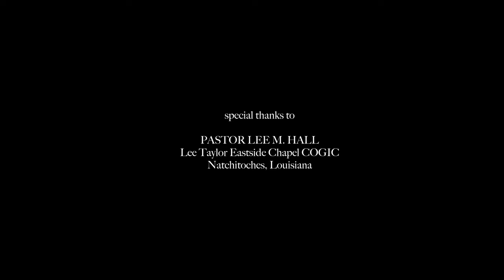Gather Hear Louisiana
Classical pianist Miki is on a mission: travel through a place foreign to her - Louisiana - and connect deeply with its inhabitants. Her only tools are an out-of-tune upright piano in a UHaul van, to be dragged out into the public for spontaneous performances. Miki has no itinerary, no gigs; she knows no one and no one knows her. How will music act as a beacon on this quixotic journey?

Starring: Miki Sawada
Director: Wolpertinger
Producer: Gather Hear, Inc.

Principal photography: Joel Wolpert
Additional photography: Miki Sawada, Daniel Pettrow
Editing: Wolpertinger
Audio post-production: Jobina Tinnemans
Classical piano music: performed by Miki Sawada, recorded by Omar Rane at Taos Center for the Arts

With special thanks to:
Pastor Lee M. Hall
and the congregation of Lee Taylor Eastside Chapel COGIC

FUNDED BY:
Mass Cultural Council's Cultural Sector Recovery grant